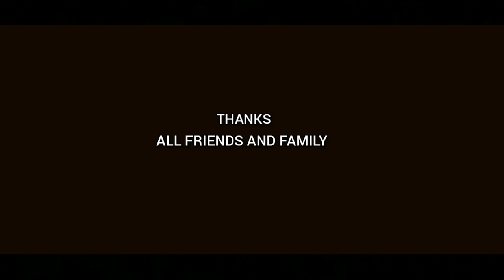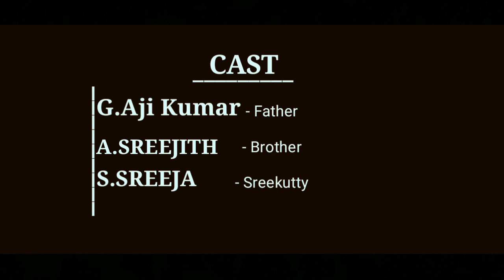THIRUVONAM 2k20 (തിരുവോണം 2k20) onam special malayalam comedy short film .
Onam Special Comedy Short Film by A. Sreejith

This short film was taken entirely on a mobile camera.

We hope you enjoy the extension of service.
Definitely watch, support and promote it.
Your comments are valuable to us so let us know what you think of this image from your point of view. Enter in the comment box.

You can expect funny and meaningful videos on our new channel.
Your encouragement is our success.

THIRUVONAM 2K2O- Team
Story, Editing, Directing -A.SREEJITH (ASJ)
Camera- Sreeja & Sreejith
Lyrics
(onapaattu)  - Sreejith

Thanku all & Thnku for watching

HAPPY ONAM🥳

our other you tube channels